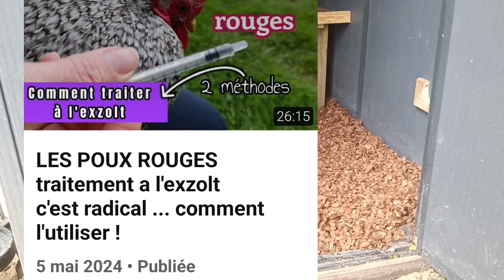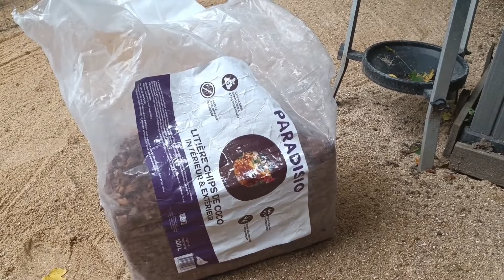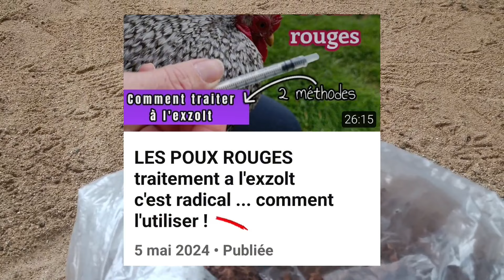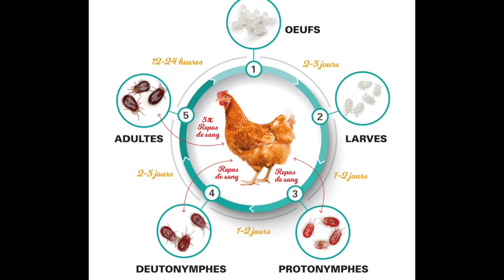LES POUX ROUGES AU POULAILLER ...retour d'expérience avec une litière PH acide